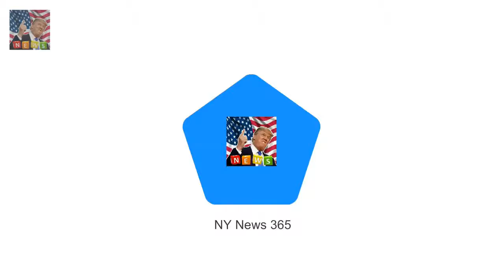Viewers praise Queens reaction to hearing crown jewels were buried The Queen was talking with ro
The Queen was talking with royal commentator Alastair Bruce for a special show He told Her Majesty the crown jewels were hidden in a tin under Windsor Castle But viewers noted her reaction as she seemed unimpressed with the revelation Viewers have praised the Queens reaction after she was told the crown jewels were hidden in a biscuit tin 60ft underneath Windsor Castle to keep them safe from the Nazis

But Sandra Sullys future in p Sandra Sully details health scare as white spots found on her brain :
Prince Harry joked with a Royal Marine  Prince Harry shares joke with heroic amputee Royal Marine :